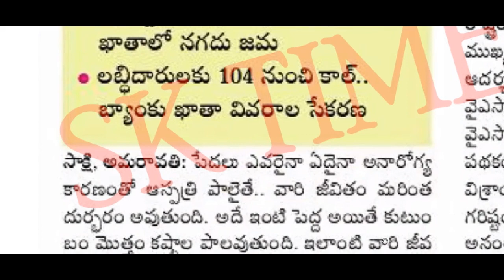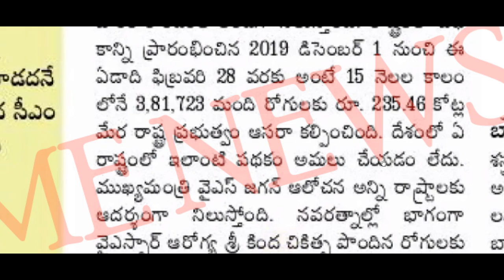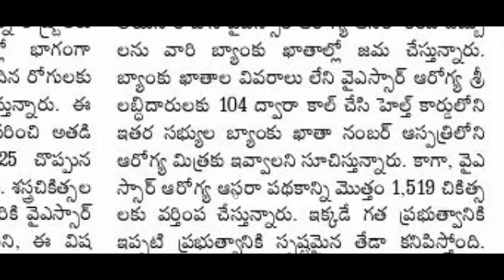ఆరోగ్యశ్రీ కార్డు ఉన్నవారికి అదిరిపోయే గుడ్ న్యూస్ ఇక నుండి వీరికి నెలకు ఐదు వేలు||AP Arogya SRI